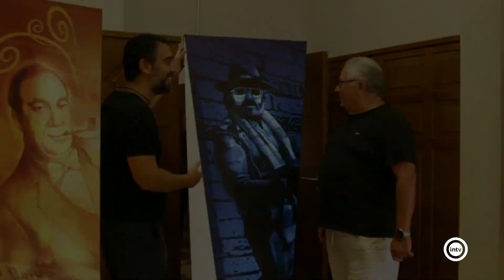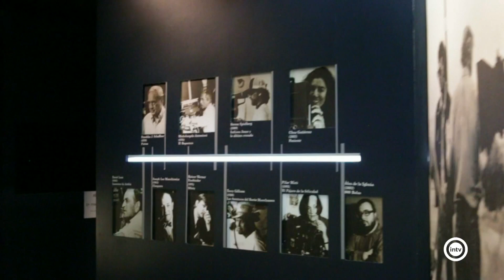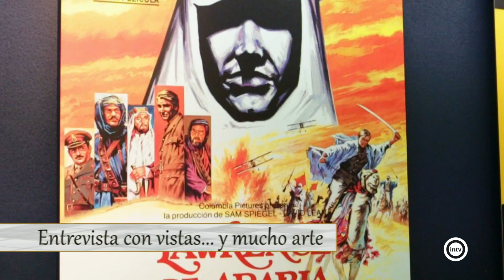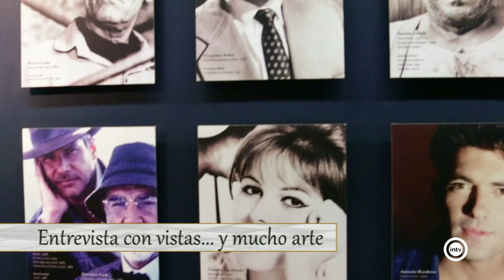Entrevista con vistas (Joaquín Pérez de la Blanca) (22/08/24)